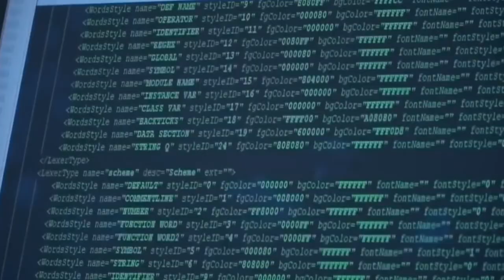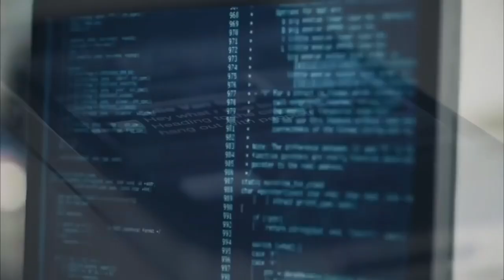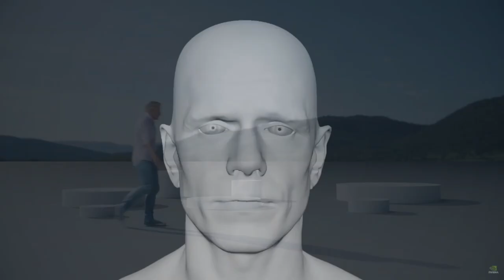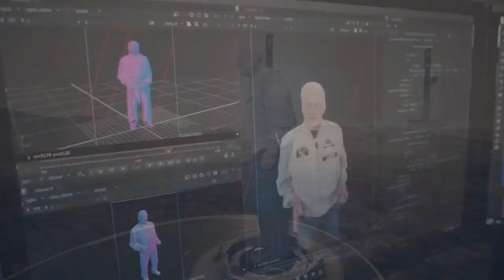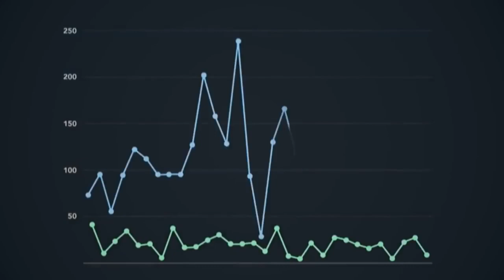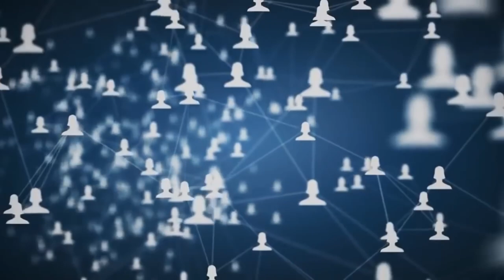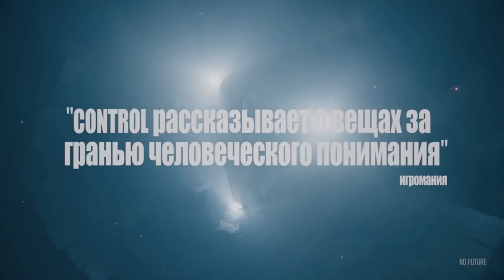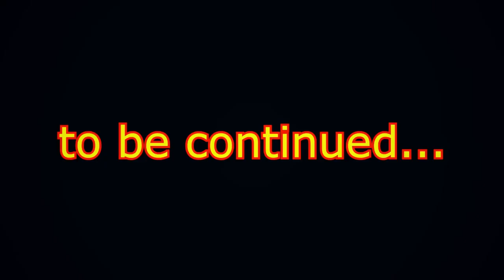БРОСИЛИ ВЫЗОВ ТВОРЦУ? ЛЮДИ НОВОГО УРОВНЯ !!! ПРАВЯЩАЯ ЭЛИТА !!! ПАВЕЛ ДУРОВ: ПРЕДСКАЗАНИЯ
ПРОЕКТ ПРАВЯЩЕЙ ЭЛИТЫ CFbyAR
ВЫВОД  ЛЮДЕЙ НОВОГО ПОКОЛЕНИЯ
Живые Человеки в опасности!
предсказания павел дуров фортнайт разбираемся медленно